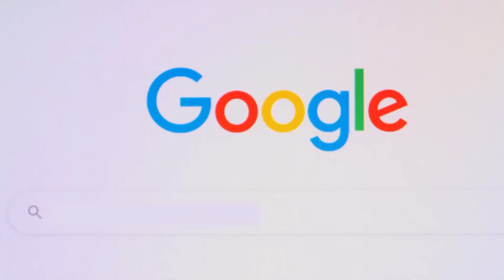Prašymas išdėstyti skolos mokėjimą dalimis. | Teisinėkonsultacija.lt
Teismo sprendimo vykdymo išdėstymas. Ar galima teismo sprendimo vykdymą išdėstyti dalimis? Prašymas išdėstyti skolos mokėjimą dalimis.